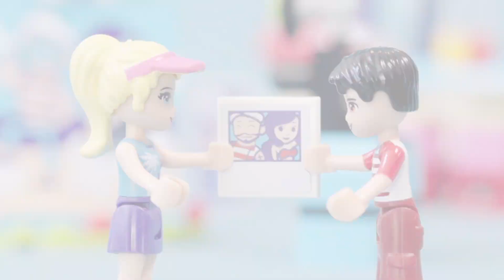LEGO Spec Commercial 2017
Unused commercial for LEGO Friends (41129) Amusement Park Hot Dog Van set.

Writer/Director: Jay Perior
Director of Photography: Wayland Bell
Editor: Jared Simon
Actor: Charlie Gillette
Production Assistant: Alyssa Wanders